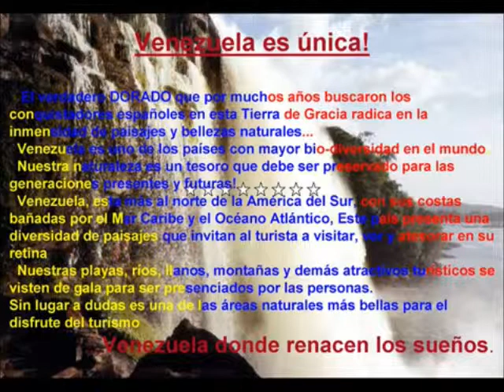Venezuela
Queridos amigos este bello tema del folklor Venezolano y que les interpreto.